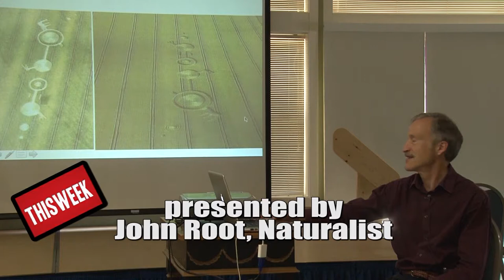The Jen & Margie Show: September 6, 2017